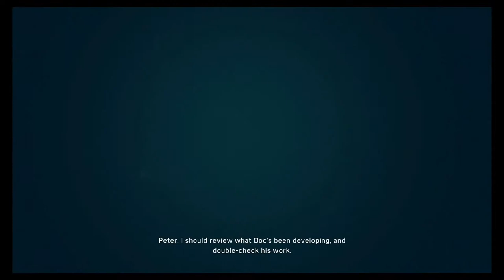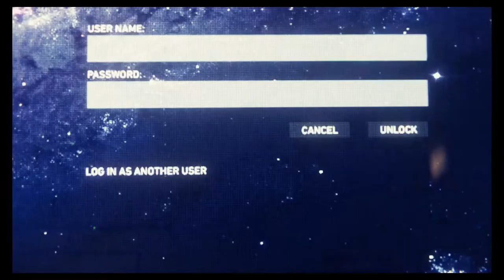Infinity War Suit | Spider-Man (PS4 Pro) Gameplay Walkthrough Part 3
Welcome Web Slingers To The First Part Of Spider-Man On The PS4 Pro. In This Web Swinging Part We Don't Feel So Good Mr. Stark, As We Unlock The Infinity War Suit And Take Down One Of Fisks Warehouses Of Illegal Evil

Stay Awesome!